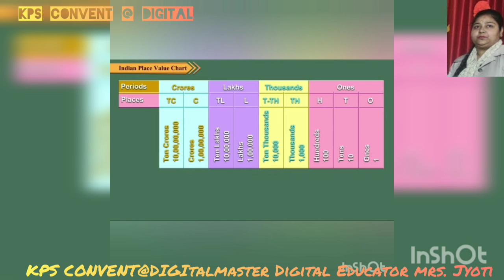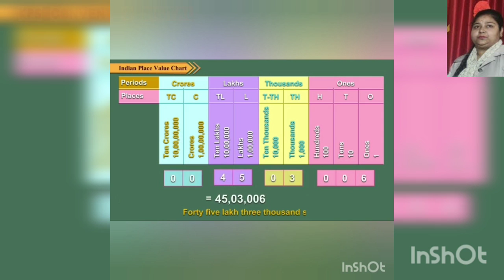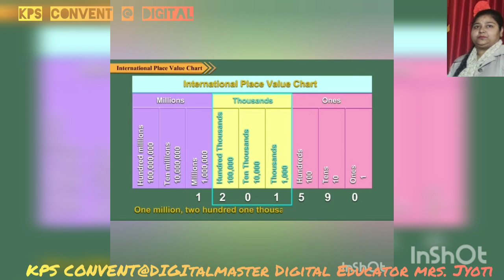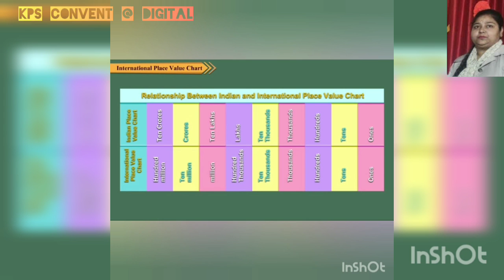Knowing our Numbers @KPS CONVENT DIGITAL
MATHEMATICS:  KNOWING OUR NUMBERS CLASS 6
@Digital Master Teacher Mrs. Jyoti.
Explanation and Animations